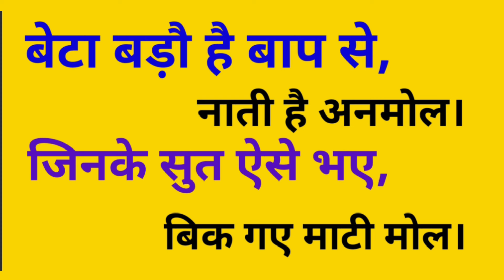बेटा बड़ौ है बाप से, नाती है अनमोल। जिनके सुत ऐसे भरें, बिक गए माटी मोल।beta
Beta bade baap se beta bade baap se beta bade baap se naati hai Anmol naati hai Anmol

Jinke sath aise bhi
Bap ki kahani
 Krisna